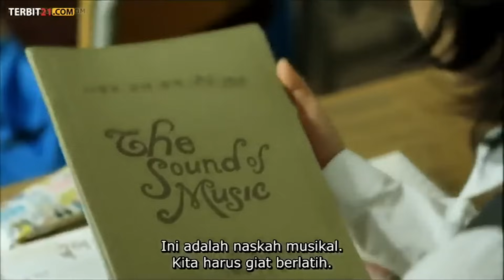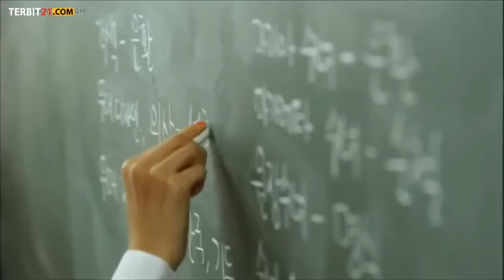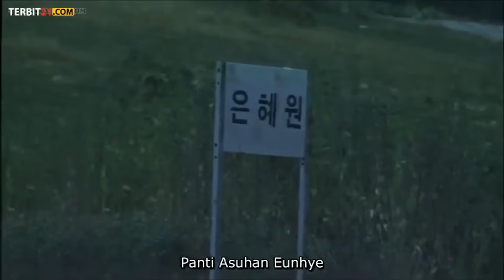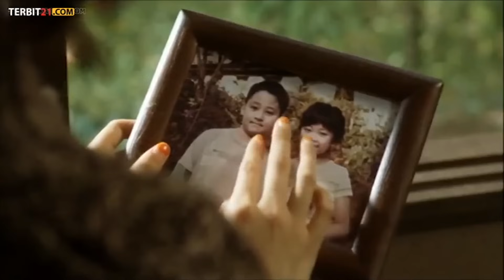DIKIRA CUMA ORANG DESA YANG MISKIN! Ternyata Pewaris Tunggal Sultan Terkaya Korea - Alur Cerita Film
Rekap Alur Cerita Romantis Korea Awalnya dikira Miskin ternyata anak sultan terkaya korea. film ini mengisahkan seorang pria berandal yang nampak seperti gangster dan terlihat miskin ternyata dia adalah cucu dan pewaris tunggal pengusaha terbesar dikorea. namun untuk mendapatkan warisan itu ia harus tinggal dan sekolah didesa terpencil, Disana ia bertemu wanita yang selalu menganggapnya miskin tapi ia tak menyadari pria ini adalah sultan kaya raya yang pura pura miskin.
namun benih benih cinta malah tumbuh diantara mereka berdua.

Halo, selamat datang di channel kami! Pada video kali ini, kita akan membahas alur cerita film yang sangat menarik, yaitu A Millionare Love

penasaran dengan filmnya, cuss kita nonton

Judul Film   :
Tahun.         :